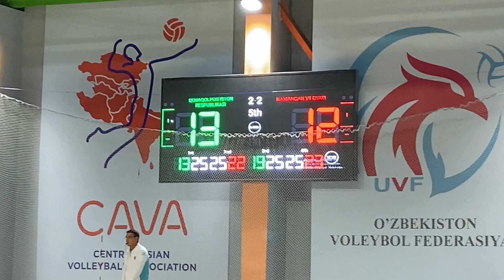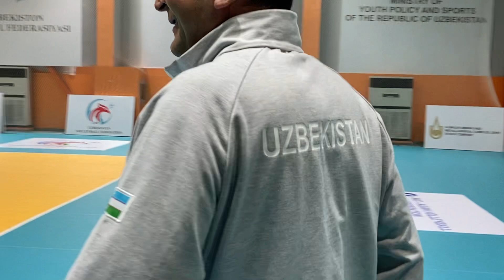финальный матч Каракалпакстан Республики вс Наманган Волейбол🏐 2023